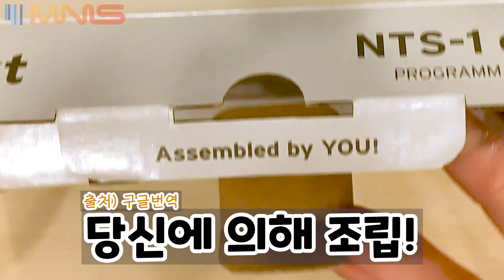KORG NTS-1 어떻게 만들지? UNBOXING, HOW TO ASSEMBLE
2020년도 4월 중 출시한 코르그의 새로운 디지털 신디사이저!
NTS-1의 언박싱, 조립 영상을 제작했습니다.
영상을 준비하면서 순서를 제대로 정하지 않아 사용자분께서는 약간의 혼란이 있을 수 있으니 아래의 순서를 보시고 따라가시면 도움이 될 것 같습니다.

0:00 인트로
0:09 언박싱
0:22 부품구성
0:34 조립시작
0:39 라면스프
0:48 메인보드 준비
0:59 상, 하판, 리본키보드
1:02 상하판 자세히 보기
1:16 리본 키보드 부착
1:42 메인보드와 상판 연결
1:50 하판과 코너블록 조립
2:42 사이드 패널 조립
3:28 상판 장착
2:19 전, 후면패널 조립
3:15 4족보행
3:36 완성!